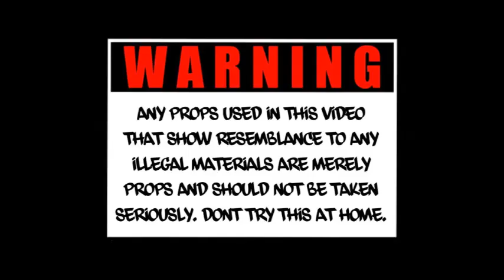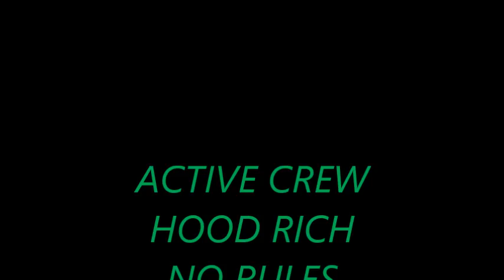LONG BEACH PERFORMANCE CAMARO VS MUSTANG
NITROUS TO NITROUS $500 HEAD UP